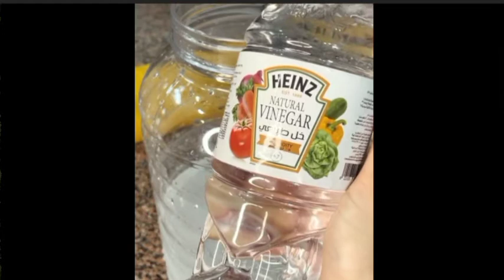الخيار المخلل المقرمش السرررريع اعمليه الصبح تاكليه ع الغدا 🤤 سر في معلقه واحده بس pickled cucumber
pickled_ cucumber